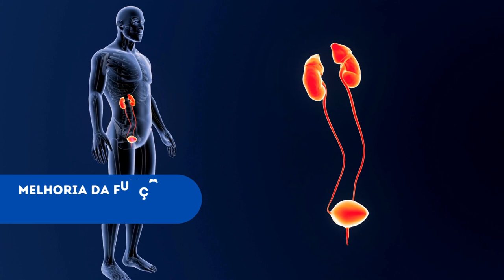KAVA-KAVA - DESCUBRA OS 12 BENEFÍCIOS PODEROSOS DO KAVA KAVA PARA NOSSA SAÙDE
A kava-kava, também conhecida como Piper methysticum, é uma planta valorizada por suas propriedades relaxantes e sedativas. Originária das ilhas do Pacífico Sul, a kava-kava tem sido tradicionalmente usada como uma bebida para promover a calma e aliviar a ansiedade. Seus benefícios vão além do relaxamento, já que a kava-kava também possui propriedades analgésicas, anticonvulsivantes e neuroprotetoras. Essa erva contém compostos chamados kavalactonas, que atuam nos receptores GABA do cérebro, ajudando a diminuir a atividade nervosa e a promover um estado de relaxamento. Vamos explorar mais detalhadamente os benefícios da kava-kava e descobrir como ela pode ser utilizada para promover o bem-estar e o equilíbrio mental.